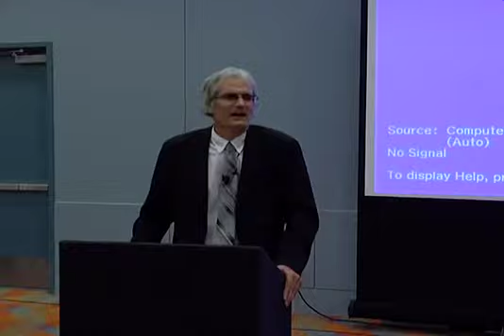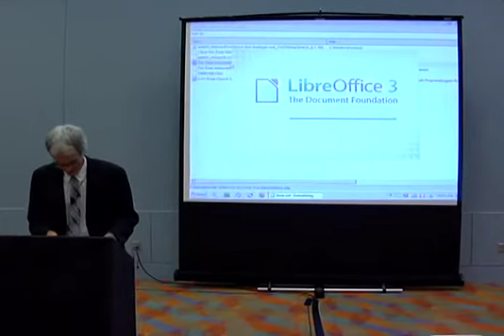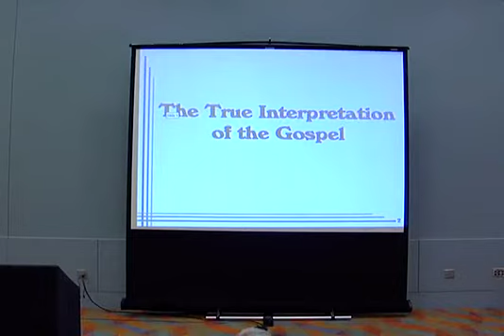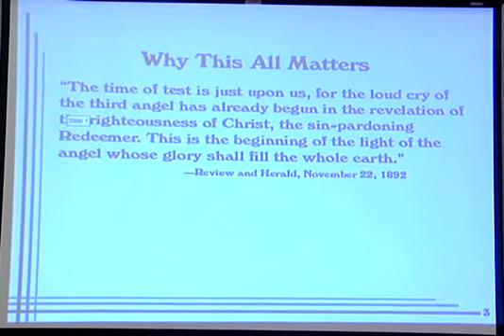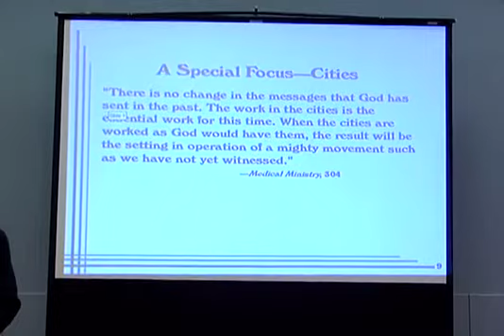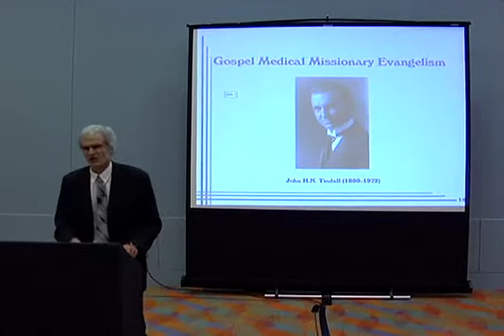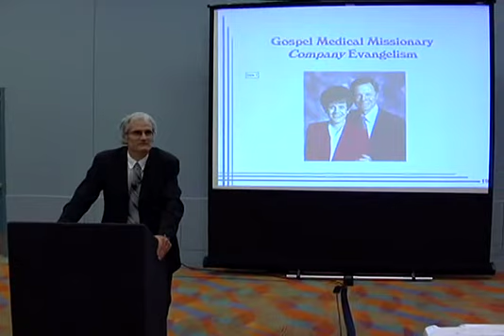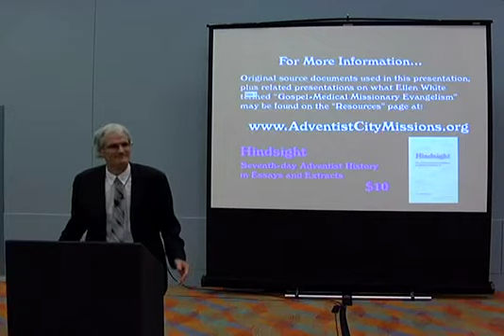GOSPEL-MEDICAL EVANGELISM: 1891-1900 AND TODAY - DAVE FIEDLER 2012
Medical missionary work is the heart of urban evangelism, Isaiah 58, the loud cry, the manifestation of God's character, and some very interesting Adventist history. See the big picture of the past and future, and dip down into some of the exciting details of current developments. This work is to expand "until the whole earth is covered as the waters cover the see" (Medical Missionary p. 317).

DAVE FIEDLER taught and wrote for years about the lessons of Adventist history, but now has taken up what Ellen White called "the essential work for this time." He is currently the president of Adventist City Missions and lives with his wife, Clarissa, and daughter, Tifona, near Wichita, Kansas.